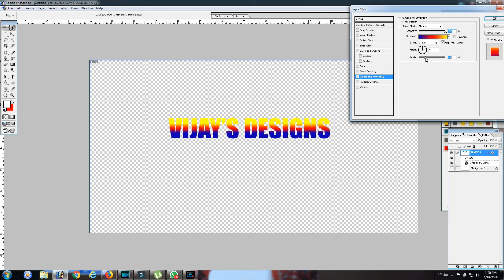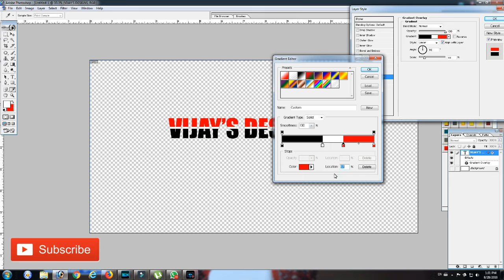how to font designs in photoshop 7 0 tutorial